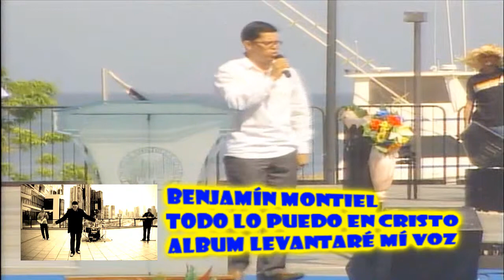Todo lo puedo en Cristo.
Filipenses - 4:13; TODO LO PUEDO EN CRISTO QUE ME FORTALECE